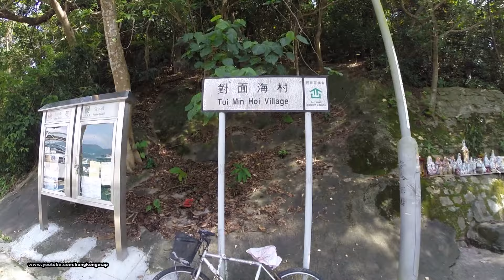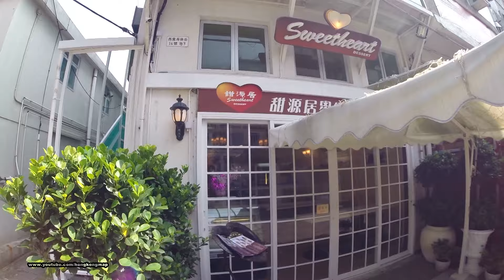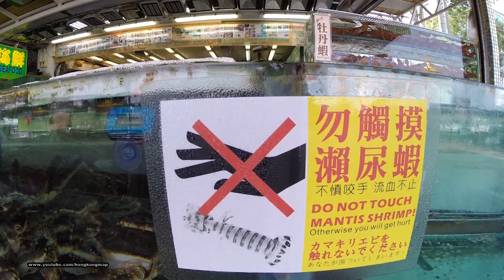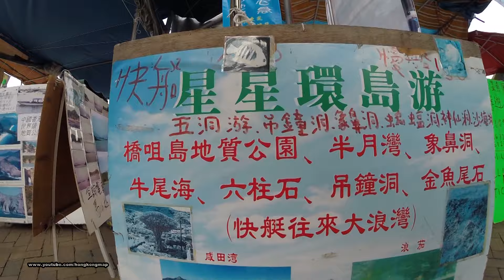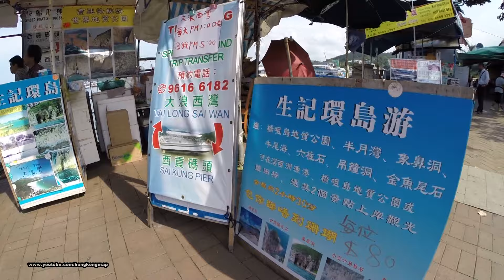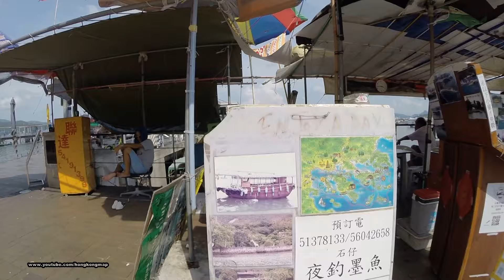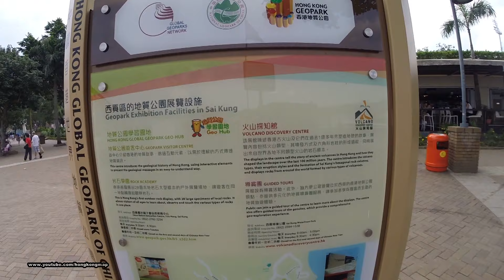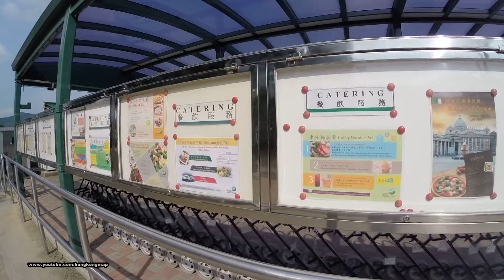Sai Kung Harbour Front @ weekday